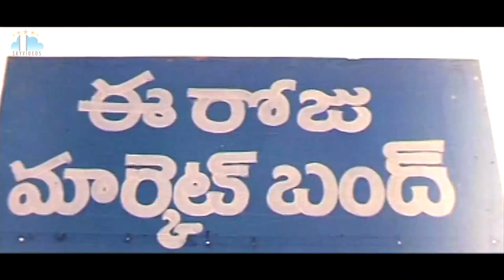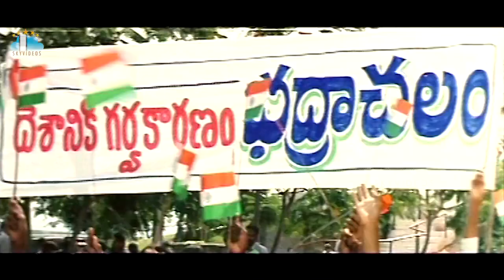Bhadrachalam Movie Part 9 Action Hero Srihari Sindhu Menon